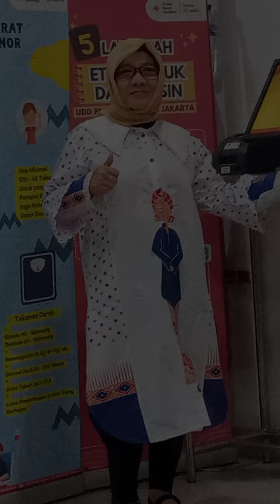I Can't Falling in love